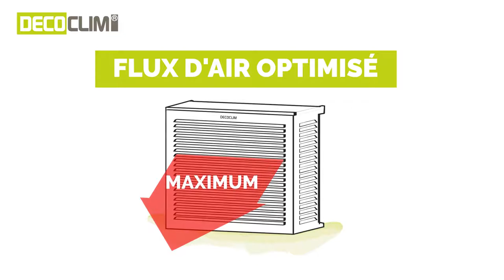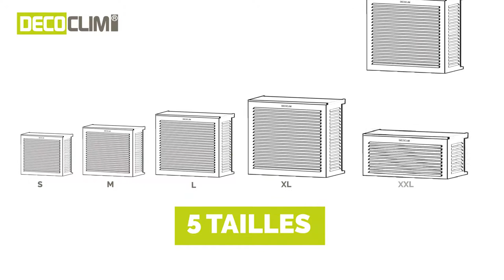évolution - TUTORIEL DE POSE CLIMATISATION - DECOCLIM